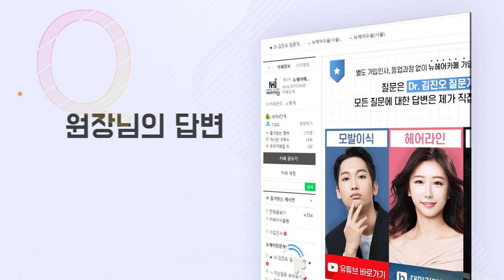두피마사지, 지압으로 탈모치료를? - 뉴헤어 I 탈모치료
두피에 마사지와 지압을 해주면
혈액순환 개선으로 탈모치료에 도움이 될까?🤔